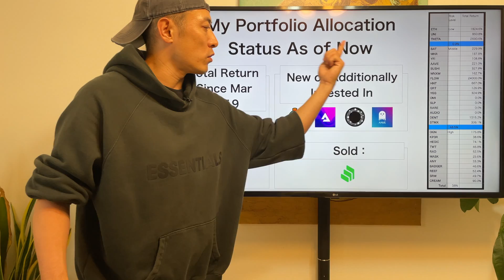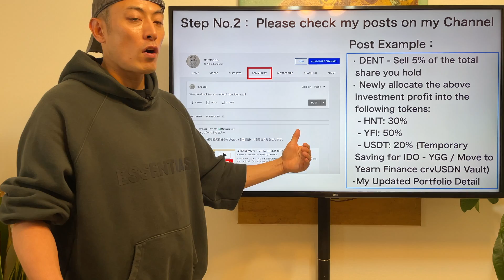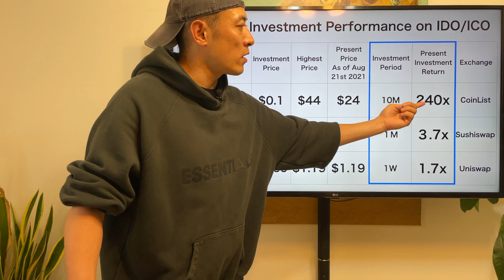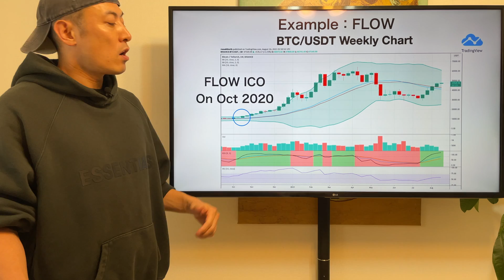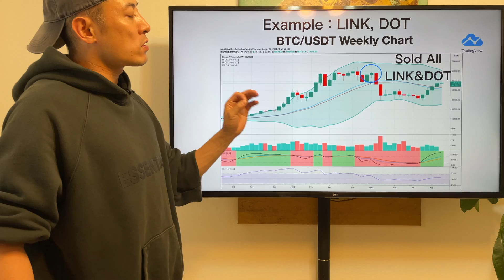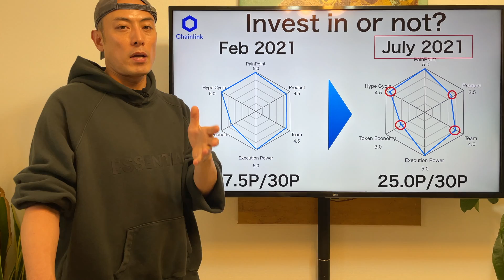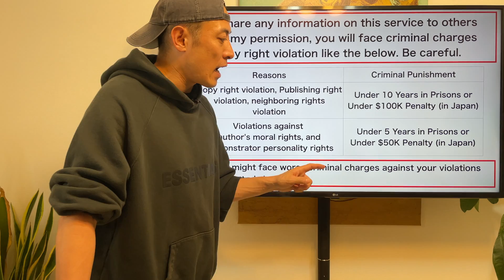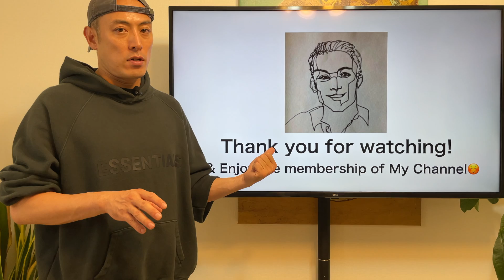Crypto Investment Real-time Buy&Sell Signal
Hi Hello, I’m mr.masa.

Today, I have a special program  for you.

 I am going to start “A New Membership” program on my channel. It’s “Real-time Buy&Sell Signal” for all of my crypto asset investment.

I’ll post all of my investment action on crypto asset such as buying & selling detail information of all tokens,  to join ICO/IDO, to buy newly listed tokens on DEX, asset allocation to DeFi, and updated my portfolio on real-time.

The purpose of this membership program is to help my members to reach your portfolio performance to mine. Also, such copy investment operation will help you develop your own ability to maximize your return on crypto asset investment.

I truly hope this membership will make you feel happy on crypto asset investment. I’d like to build this frontier space with you.

See you on “Community” tab! :)

mr.masa

Note: this membership has both English and Japanese version separately. If you are non-Japanese, please join English one.